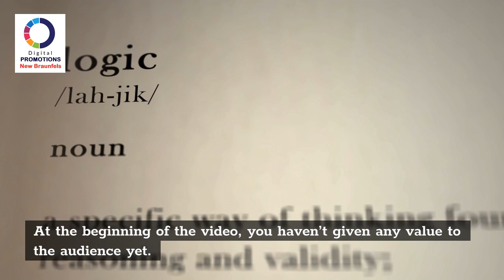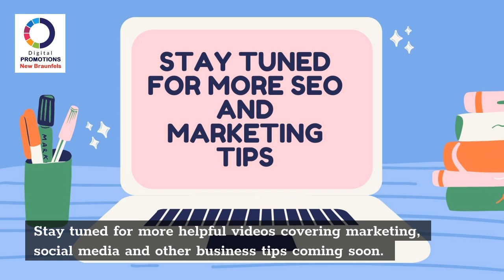top 10 Most Powerful Video Marketing Tips To Grow Your Business The Importance Of Video TIP #9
You can learn more about top 10 most powerful video marketing tips to grow your business you must check out

This video is all about top 10 most powerful video marketing tips to grow your business valuable information but also try to cover the following subject:
-The importance of video marketing to your business
-Why video marketing is so powerful
-Benefits of video marketing

So you wish to find out more about top 10 most powerful video marketing tips to grow your business, I did too and here is the video that I created around this topic.
top 10 most powerful video marketing tips to grow your business interested me so I did some research and uploaded this to YouTube .
Our Yt channel has various other similar videos about The importance of video marketing to your business, Why video marketing is so powerful and Benefits of video marketing
If you were searching for more information about The importance of video marketing to your business or Why video marketing is so powerful did this video assistance?
Perhaps you want to comment below and let me understand what else I can help you with or information on top 10 most powerful video marketing tips to grow your business.

TIP #9: USE CALLS-TO- ACTION IN YOUR VIDEOS

At some point in every video, you should include a call-to-action.

You don’t want your audience to passively consume the videos you create. You want them to engage with you. To take action. To do something during or after they watch your video.

 10 Powerful Video Marketing Tips to Grow Your Business

The more engaged your audience is, the more views your videos will get. As your videos rack up views, they’ll be shown to more people, which will increase your audience, and so on. It’s a beautiful cycle.

To get your audience to take action, you need to ask them to do it.

What sorts of things should you ask your audience to do? Again, think in terms of engagement. Yes, you want them to watch your video. You also want them to like the video and comment on it.

A simple way to accomplish these things is to ask your audience to do them. You don’t have to make it long and drawn out. This is a common practice on YouTube and is how many big channels build their audiences and increase views on their videos.

 10 Powerful Video Marketing Tips to Grow Your Business

Where should you put your call-to-action?

You have a few options:

You can put it right at the beginning so that it gets people’s attention. However, on a psychological level, this doesn’t make much sense. At the beginning of the video, you haven’t given any value to the audience yet.

A much better option is to put your call-to- action at the middle or the end of the video. This way, people see how valuable your videos are and are more likely to want to engage with them.

o Prove how good you are, and then ask people to take action.